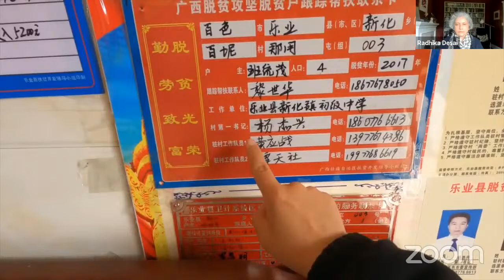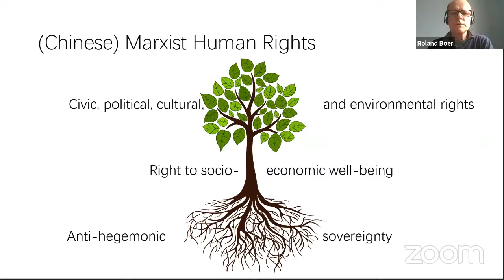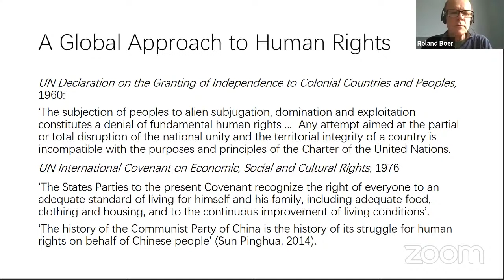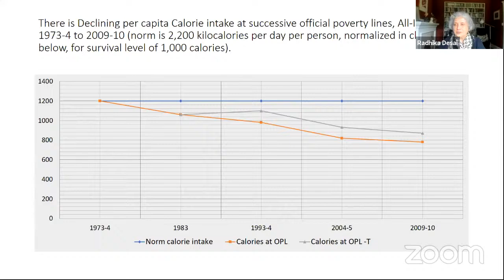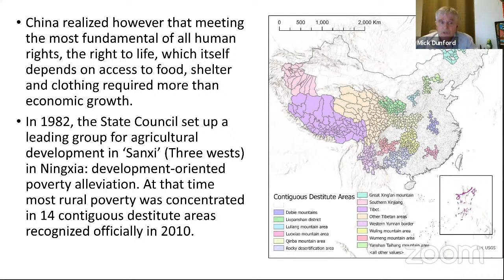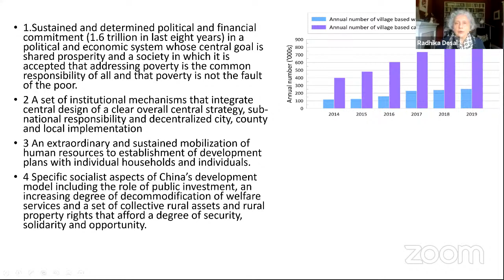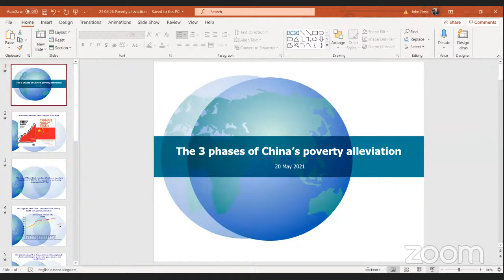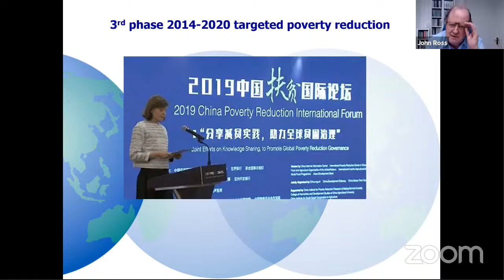Friends of Socialist China: China’s Path to Zero Poverty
On 1 July 2021, the Communist Party of China (CPC) celebrates the 100th anniversary of its founding. Of all the CPC has accomplished in that period, the elimination of extreme poverty is unquestionably among its most impressive and historically significant achievements.

This webinar will explore how China has been able to carry out the most extensive poverty alleviation program in history and what lessons there are for humanity.

Speakers

* Senator Mushahid Hussain (Chairman, Senate Foreign Affairs Committee and Pakistan-China Institute, Pakistan)
* Li Jingjing (Reporter for CGTN, China)
* Utsa Patnaik (Marxist economist, India)
* Ovigwe Eguegu (Columnist for the China Africa Project, Nigeria)
* Camila Escalante (Broadcast journalist, producer, presenter for Kawsachun News, Bolivia)
* Roland Boer (Professor of Marxist philosophy in the School of Marxism at Dalian University of Technology, China)
* Mick Dunford (Emeritus Professor, University of Sussex, Visiting Professor, Chinese Academy of Sciences)
* John Ross (Senior Fellow at Chongyang Institute for Financial Studies, Renmin University of China)
* Qiao Collective (Collective of diaspora Chinese challenging US aggression on China)
* Tings Chak (Lead Designer/Researcher at Tricontinental Institute and Dongsheng News)
* Chair: Radhika Desai (Professor of Political Studies, University of Manitoba, Director, Geopolitical Economy Research Group)